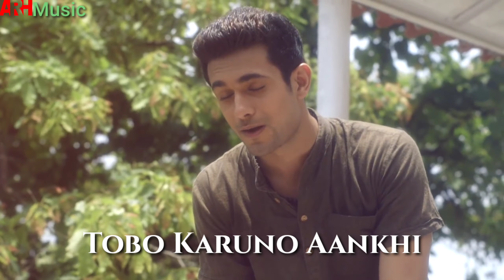Tumi Robe Nirobe | Bangla Lyrics | Rabindra | Sanam | ARHMusic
SANAM:
Keshav Dhanraj - Cajon

Translation (English):

Thou shalt dwell in silence in my heart like the full moon in the summer night.
Thy sad eyes shall watch over me in my wanderings.
The shadow of thy veil shall rest upon my heart
Thy breath like the full moon in the summer night shall hover about my dreams, making them fragrant.

Tumi Robe Nirobe Song  Lyrics

Tumi robe nirobe
ridoye momo
Tumi robe nirobe

Nibiro nibhrito purnima
Nishithini shomo
Tumi robe nirobe
ridoye momo
Tumi robe nirobe

Momo jibono joubono
Momo okhilo bhubono
Tumi bhoribe gourobe
Nishithini shomo

Tumi robe nirobe
ridoye momo
Tumi robe nirobe

Jaagibe ekaki
Tobo karuno aankhi
Tobo oncholo chaya
More rohibe dhaaki

Momo dukkho bedono
Momo shofolo shopono
Momo dukkho bedono
Momo shofolo shopono

Tumi bhoribe shourove
Nishithini shomo

Tumi robe nirobe
ridoye momo
Tumi robe nirobe
Nibiro nivrito purnima
Nishithini shomo

Tumi robe nirobe
ridoye momo
Tumi robe nirobe